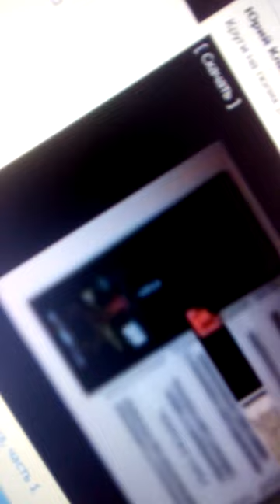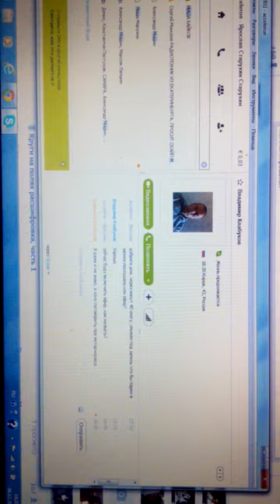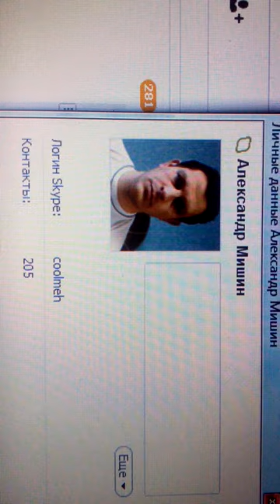Коммерческий интерес к Мишину и запрос данных - Глобальная Волна